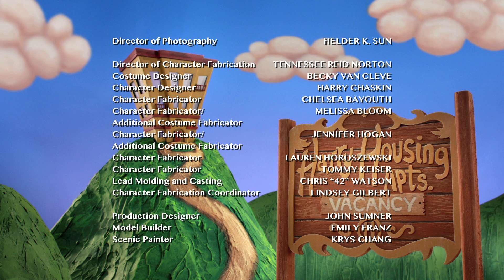Jacuzzi | Friendship All-Stars | L/Studio created by Lexus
Bill Gates invites video game designer Shigeru Miyamoto over to chill out in his Jacuzzi. But Shigeru won't get in because he's ashamed of a certain body part—that is, until Bill tells Shigeru what IBM really stands for.